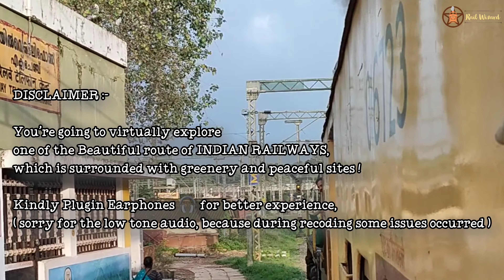Journey Compilation Through Greens of Kerala ( Shoranur - Nilambur Road )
Here is a Full Journey compilation video from God's Own Country ~ Kerala 🌴, the Shoranur - Nilambur Road strech is well known for it's lush greenery & canopy with heavy tree cover over each and every railway station !

Journey Compilation recorded from 06471 Palakkad Jn - Nilambur Road Passenger with 16678 GOC WDM3A in lead ( Journey compilation recorded from Shoranur - Nilambur )

Gears Used :-
Mobile : Realme GT Master Edition
Audio : Recorded through Mic
Camera : Canon EOS 200D ii

Connectivity :- To reach this strech first reach Shoranur Junction, then take the trains as per the train timings and schedule accordingly ! Trains to the route are mentioned below .

Shoranur Jn - Nilambur Road Trains ( Day Light ) :-

• 06471 Palakkad Jn - Nilambur Road Passenger ( PGT - NIL )
 • 06467 Shoranur Jn - Nilambur Road Passenger ( SRR - NIL )
• 16326 Kottayam - Nilambur Road Express ( KTYM - NIL )
• 06465 Shoranur Jn - Nilambur Road Passenger ( SRR - NIL )
• 06473 Shoranur Jn - Nilambur Road Passenger ( SRR - NIL )

{ Night Light }
• 16349 Kochuveli - Nilambur Road ( KCVL - NIL ) Rajyarani Express
• 06475 Shoranur Jn - Nilambur Road Passenger ( SRR - NIL )

Nilambur Road - Shoranur Jn Trains ( Day Light ) :-
• 06466 Nilambur Road - Shoranur Jn Passenger ( NIL - SRR )
• 06470 Nilambur Road - Shoranur Jn Passenger ( NIL - SRR )
• 06468 Nilambur Road - Shoranur Jn Passenger ( NIL - SRR )
• 16325 Nilambur Road - Kottayam Express ( NIL - KTYM )
• 06464 Nilambur Road - Palakkad Jn Passeneger  ( NIL - PGT )